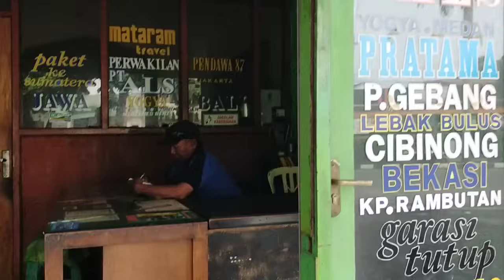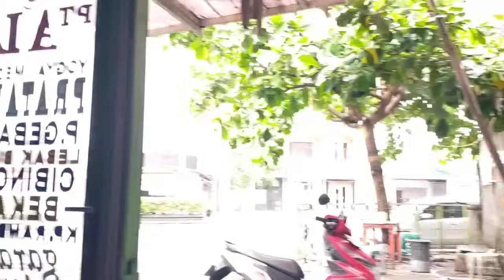HARUS BUS ALS 246...‼️KECANDUAN NAIK BUS ALS 246...‼️PESAN TIKET LEWAT PAK KETUA...‼️